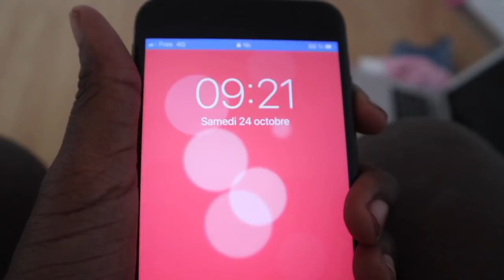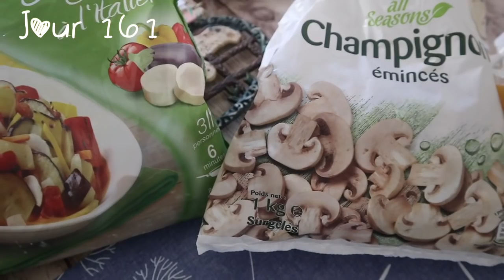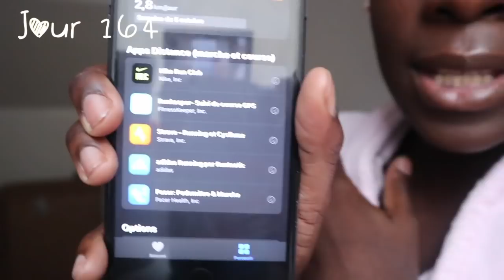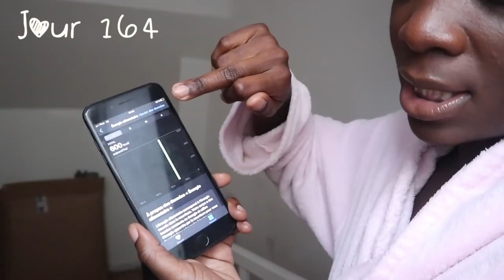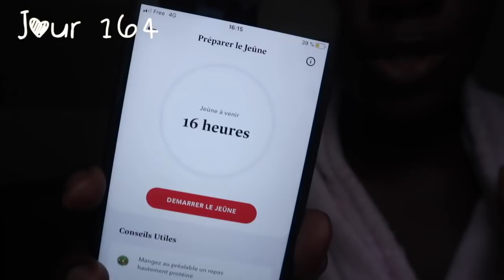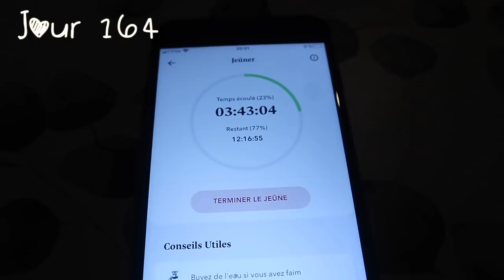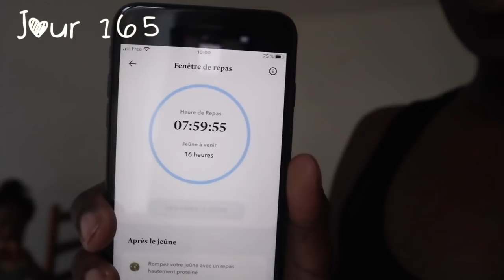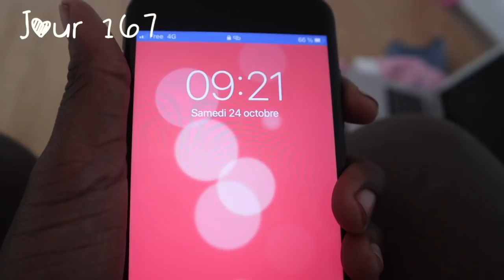DIET VLOG 22🍏 J'ATTEINS LES 80KG ? JE ME PÈSE ...